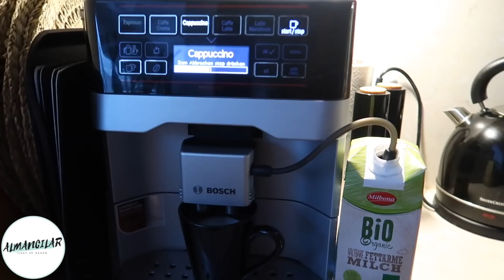KAYINVALİDEM'DEN AMERİKA'DAN GELEN HEDİYELERİMİZ🎁|ALMANCILAR